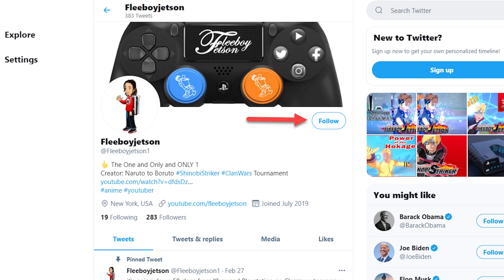GOD LIKE DEFENSE BUILD GOES AGAINST THE #1 CLAN "NoX" in Naruto to Boruto Shinobi Striker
I this video I show yall why this defense build is the best for base battle and is a great overall build... Also giving you top-tier gameplay on how this best defense build works against one of the best tanks in Naruto to Boruto Shinobi Striker.